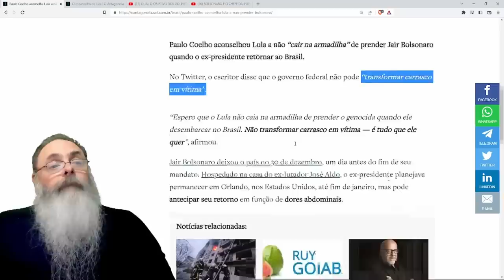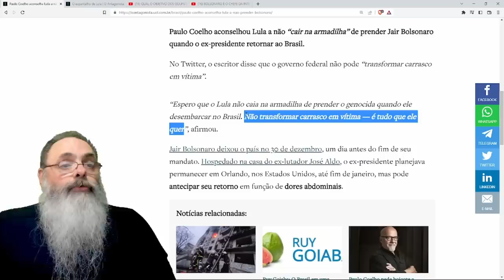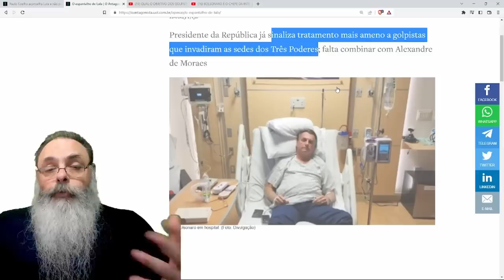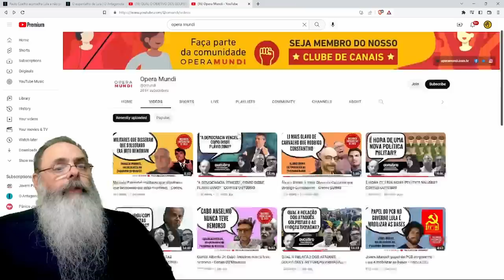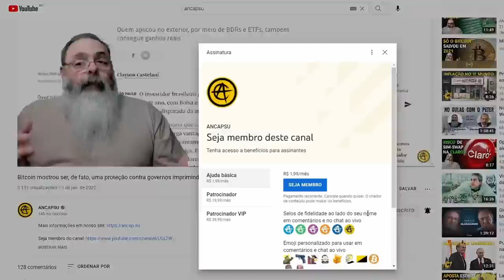ESQUERDA não sabe COMO RESPONDER aos GOLPISTAS e DIRCEU acha que FOI SÓ O COMEÇO, mas isso NÃO É BOM